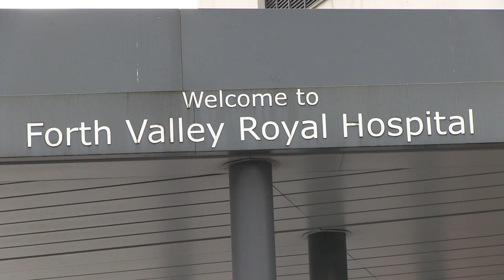Daily Record Health Awards 2014 - Babs McCool from Forth Valley Hospital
Daily Record Health Awards 2014  - Support Worker Award - Babs McCool from Forth Valley Hospital